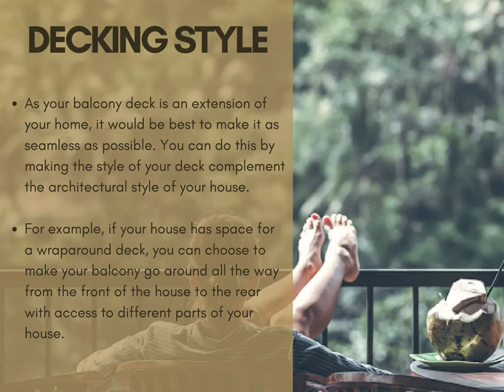7 Things to Consider in Balcony Decking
Installing a balcony decking not only increases your floor area but also provides more space for you to do various things at home. Balcony decking enables you to maximize your home’s exterior by providing a lounging area, storage space, or even a garden. You should plan your balcony decking according to a specific purpose.

Decks are often built to get a more fantastic view of the area surrounding your home. For those living in the city, this might mean having an airy place where you get to see the city skyline all the while lounging on your balcony deck. In rural areas, a deck can be a cozy spot to take in the wonders of all the greenery around.

Balcony decking will surely make your home a much better place once installed. Imagine the beautiful memories you can create by simply lounging in it or hosting parties for your loved ones. The good thing about balcony decking in Singapore is you don’t have to shoulder all the planning alone. Good Wood Carpentry in Singapore is the company perfect for you.